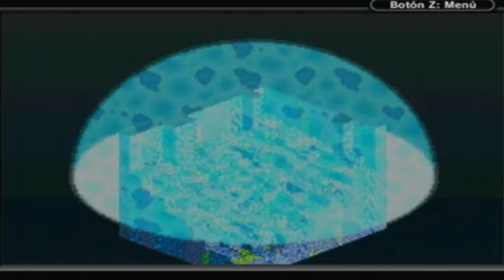Walkthrough - Final Fantasy Tactics Advance #21